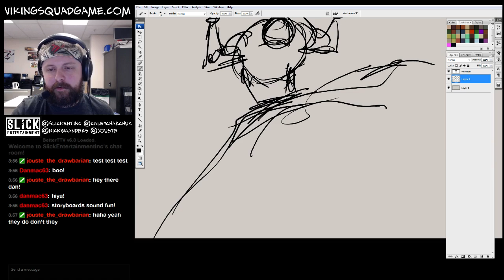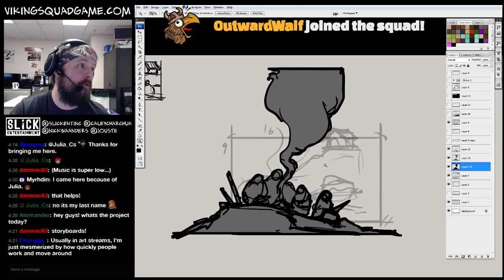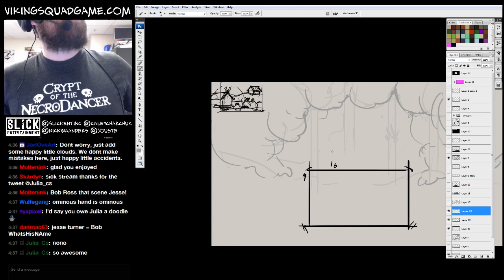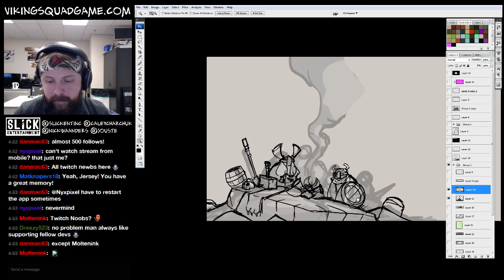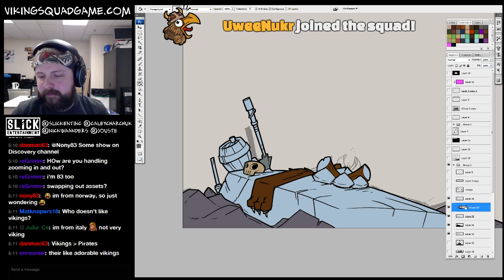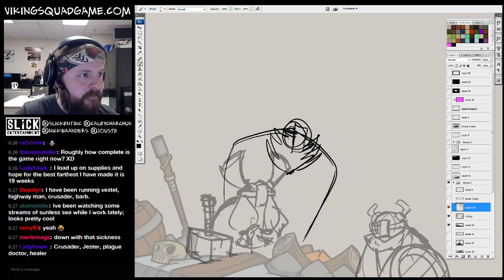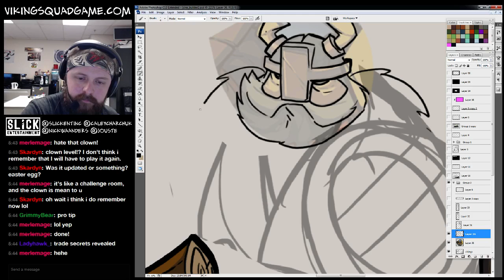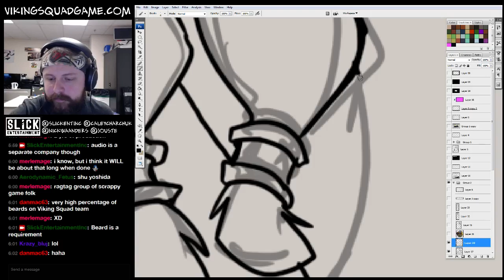Feb 11th 2015 Dev-Stream: Intro animation Art - 1 / 2